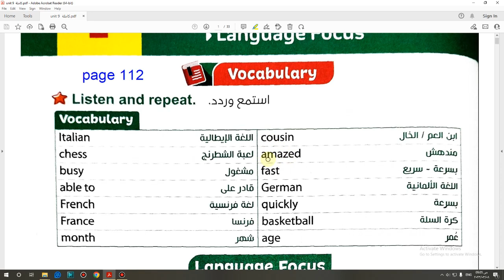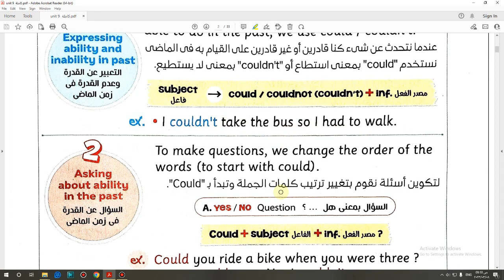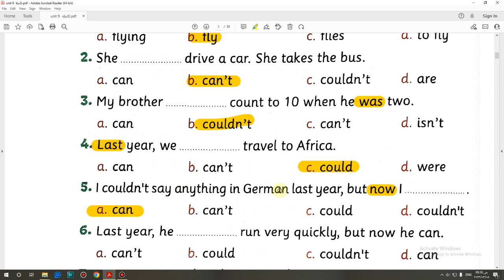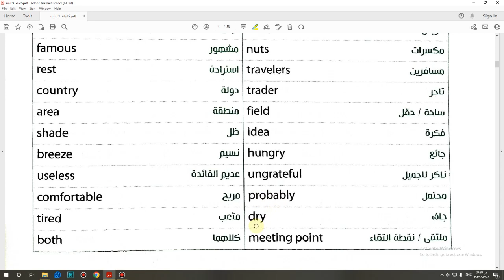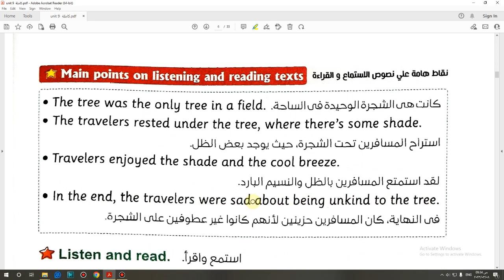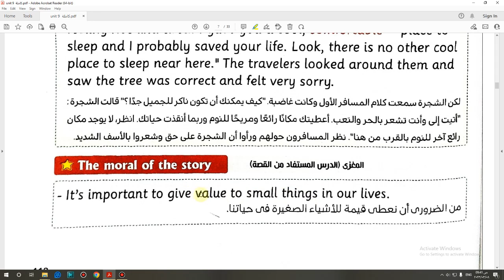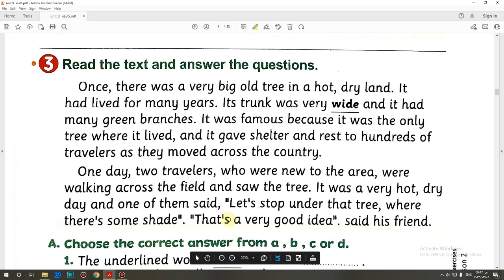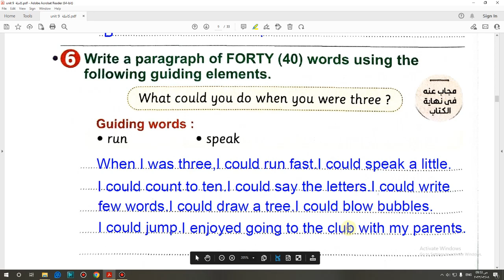حل كتاب المعاصر انجليزى خامسة ابتدائى التيرم التانى الوحدة التاسعة الدرس الثانى ج 1و2 صفحة (112-120)